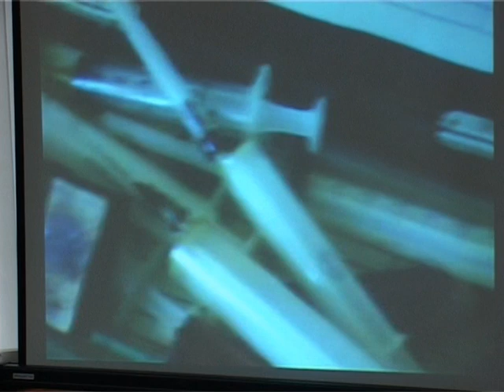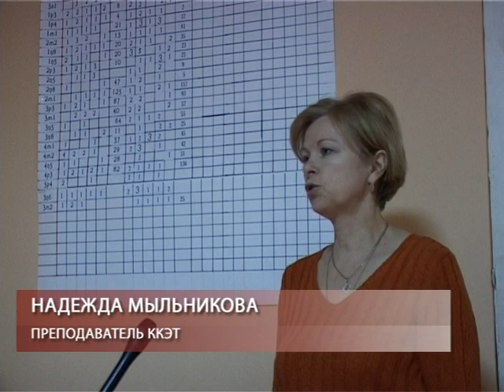Профилактика вредных привычек. Ноябрь 2010 год.